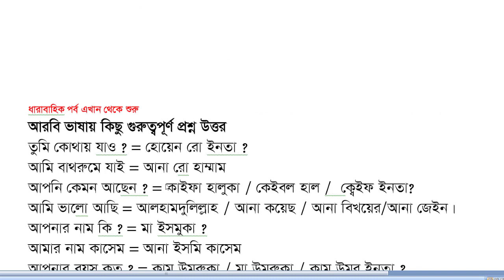আরবি ভাষায় কিছু গুরুত্বপূর্ণ প্রশ্ন উত্তর | Answer some important questions in Arabic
আরবি ভাষায় কিছু গুরুত্বপূর্ণ প্রশ্ন উত্তর Answer some important questions in Arabic. In this video about Arabic to Bangla.

Thanks